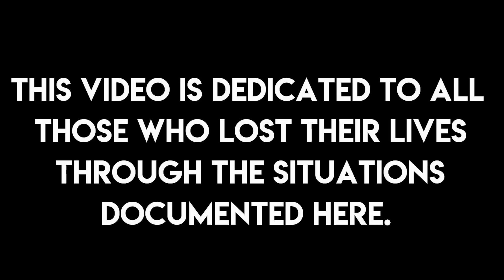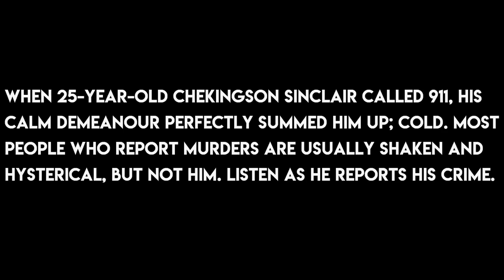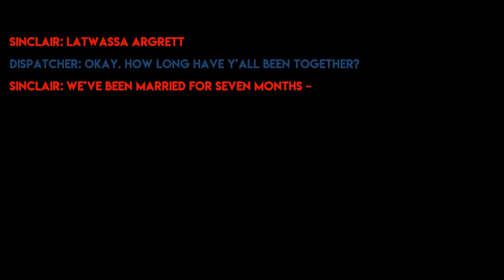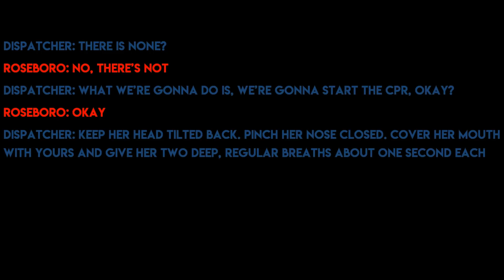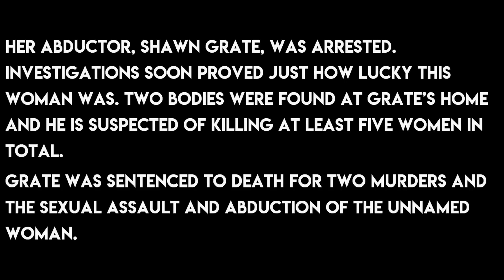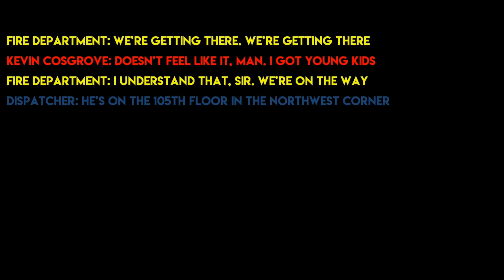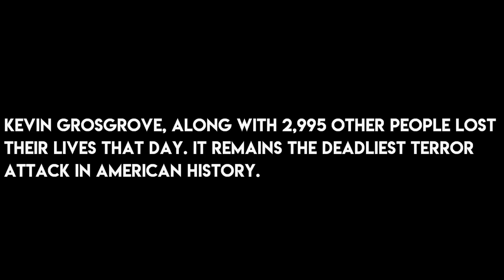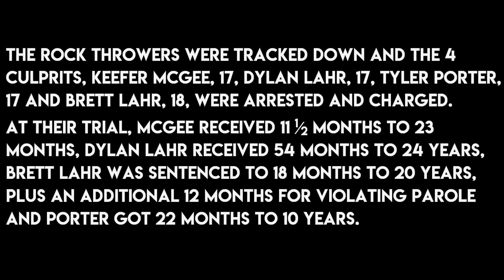8 More Of The Most Disturbing 911 Calls Ever Made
Here is a collection of some of the most disturbing 911 calls ever made. Which did you find the hardest to listen to?